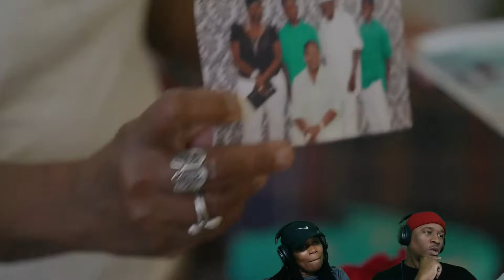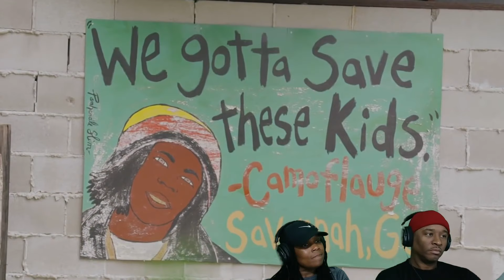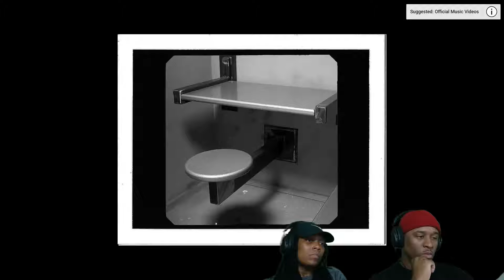Quando Rondo - Life B4 Fame: The Documentary !!REACTION!!